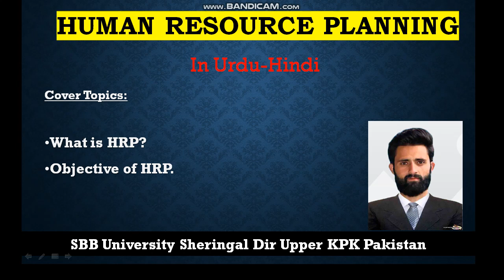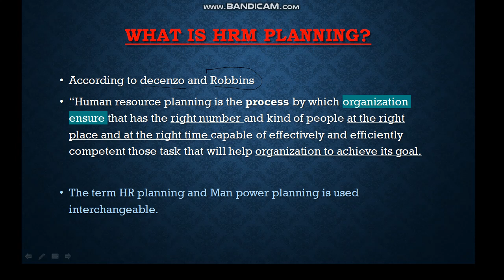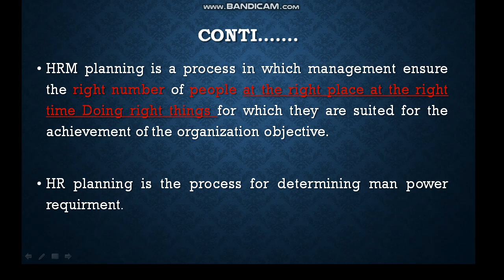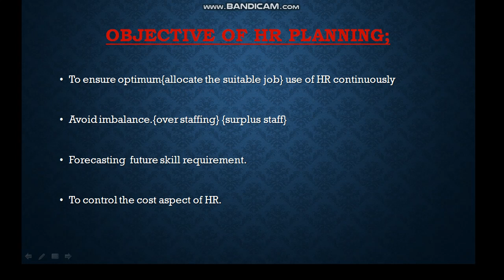what is human resource planning in urdu-hindi|| HRP objective in HRM